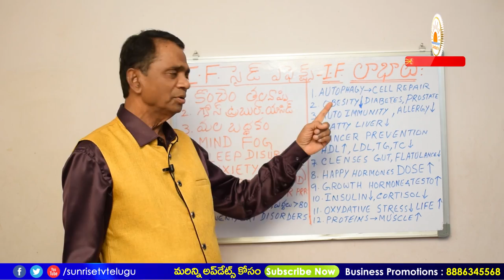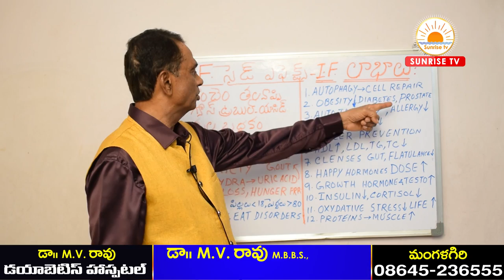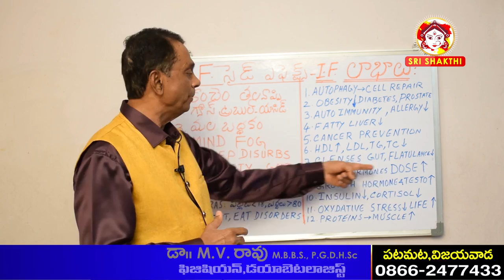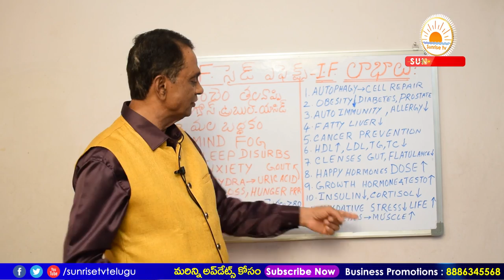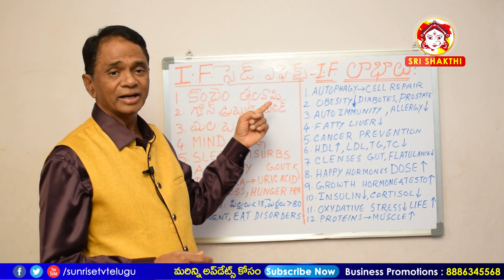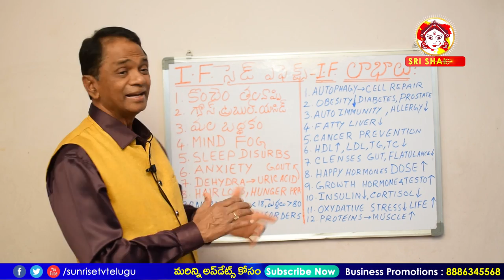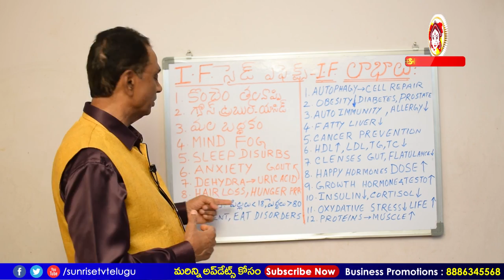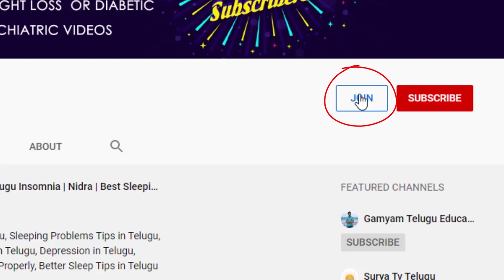బరువు తగ్గడానికి ఫాస్టింగ్ లాభాలు | Intermittent Fasting Side Effects | Weight Loss Diet